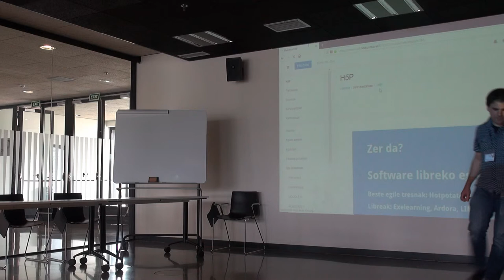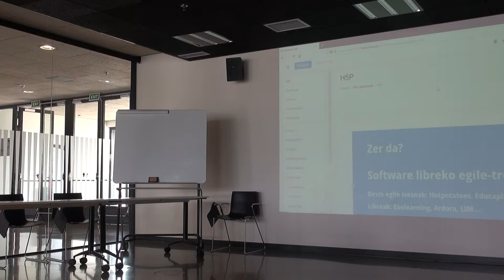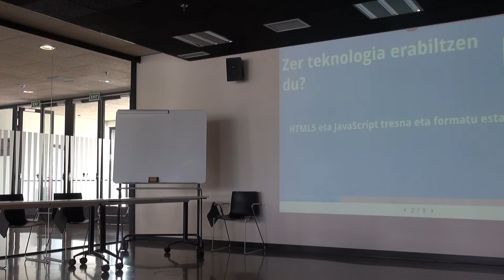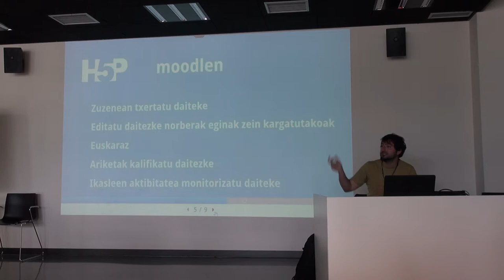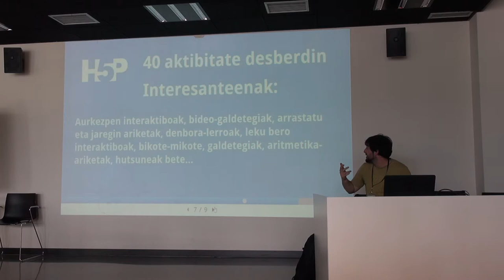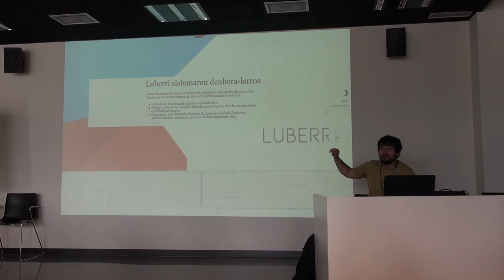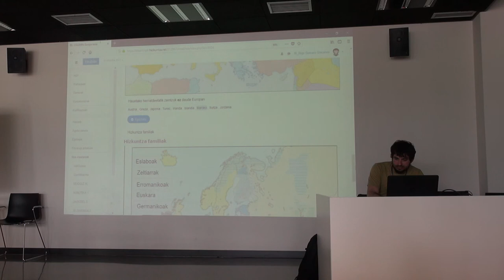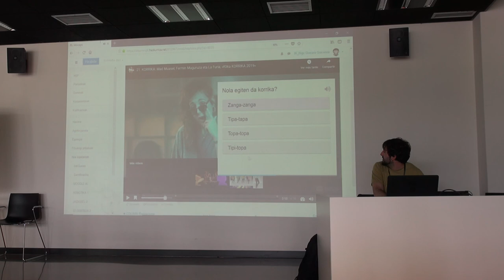Mooteu19 H5P erremintak by Iñigo Gebara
H5P erremintak by Iñigo Gebara Mooteu19 Elkarlanean ekoiztuta MoodleMoot Euskadi 2019 & @BGNagusia CCbySA 2019. Info+